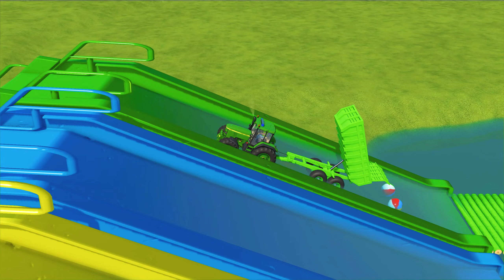JOHN DEERE & CASE & LAMBORGHINI TRACTORS TRANSPORTING CHALLENGE WITH GIANT BROCCOLI AND WATER BALL!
Transporter Gameplay
Colored storey garage
Colored storey car park
Police car, Police tractor, police truck, luxury cars gameplay,
Colored Ramps
jump on ramp
Big vs Mini Tractor
Portal trap
Mission portal
slide ramp,
high garage gameplay,
fruit harvest
fruit loading